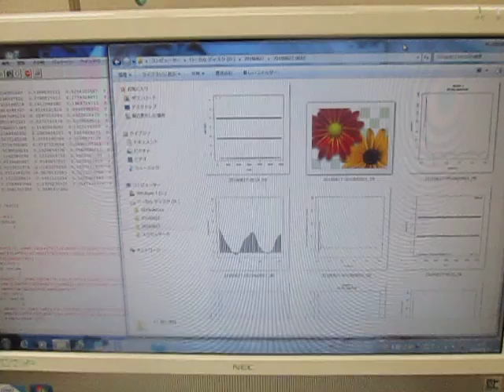超音波装置の設置技術 （超音波システム研究所 ultrasonic-labo）